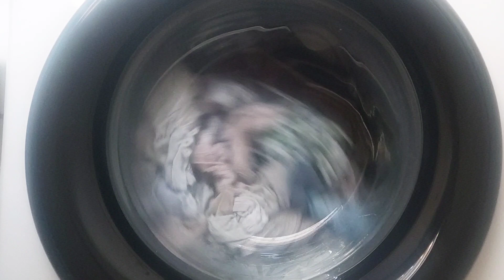A lot of laundry